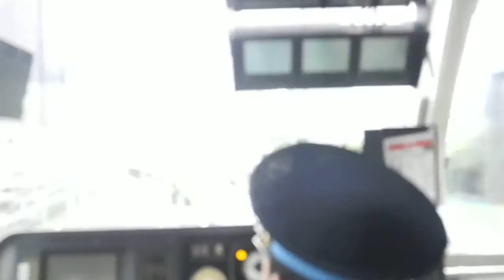東京モノレール1000形 (1067F) 空港快速 浜松町行き 羽田空港国際線ビル駅から浜松町駅間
After spending a couple of hours shopping and exploring at Tokyo International Airport (Haneda Airport), I decided that it was finally time to head back to the Hilton Odawara Resort & Spa. My itinerary for the return trip would be to take the Tokyo Monorail Haneda Express train bound for Hamamatsucho, which would depart Haneda Airport International Terminal Station at 5.23 p.m., and arrive at the Hamamatsucho terminal station at 5.37 p.m..

Upon arrival at Hamamatsucho, I would transfer to a JR Yamanote Line Outer Loop train towards Shinagawa, and catch a JR Tokaido Main Line local train bound for Atami for the final sector towards Odawara. This video explains the first sector of the return trip on the Tokyo Monorail Haneda Express train from the airport to Hamamatsucho.